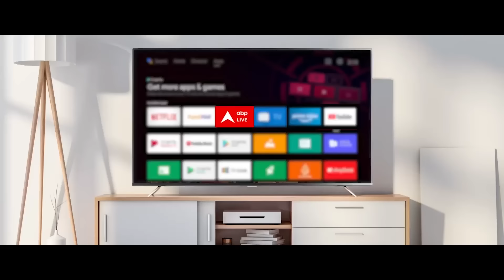Kolkata Doctor Case: संदीप घोष को लेकर क्या बोले सुप्रीम कोर्ट के वरिष्ठ वकील? | ABP News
कोलकाता कांड के मुख्य आरोपी संजय रॉय के प़ॉलिग्राफ टेस्ट कराने की सीबीआई को मंजूरी मिल गई है । आज कोर्ट ने संजय रॉय को 14 दिन की न्यायिक हिरासत में भी भेज दिया है ।  उधर आरजीकर कॉलेज के पूर्व  प्रिंसिपल संदीप घोष से पिछले 7 दिन में 88 घंटे की पूछताछ हो चुकी है । आज भी सीबीआई उससे सवाल जवाब कर रही है और अब  संदीप घोष का भी पॉलीग्राफ टेस्ट कराने की तैयारी है .. इसी बीच बड़ी खबर है कि कलकत्ता हाई कोर्ट ने आरजी कर हॉस्पिटल के सारे भ्रष्टाचार की जांच भी CBI को दे दी है. और अब सवाल ये कि क्या इस जांच की आंच  दीदी ममता बनर्जी तक पहुंचेगी या ये टीएमसी के सियासी विरोधियों की तपिश भर साबित होगी